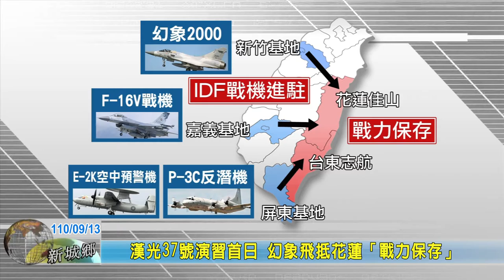20210913 01 漢光37號演習首日 幻象飛抵花蓮「戰力保存」